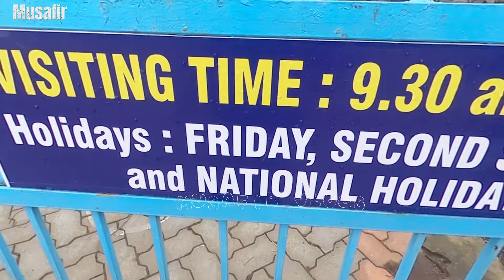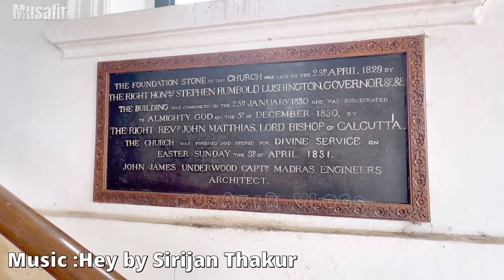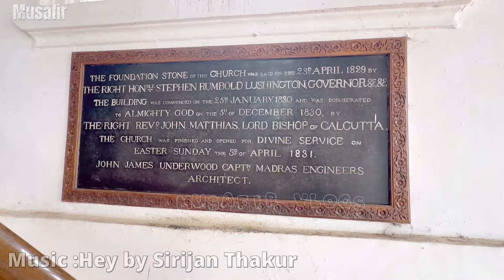Ooty -की सड़कों में मुसाफ़िर यारक़त